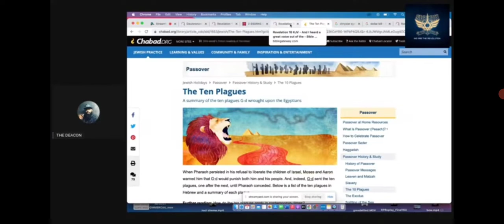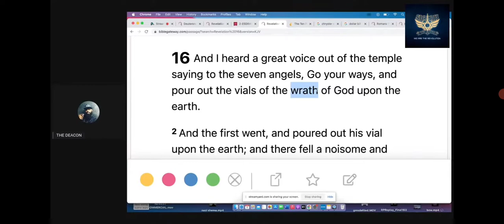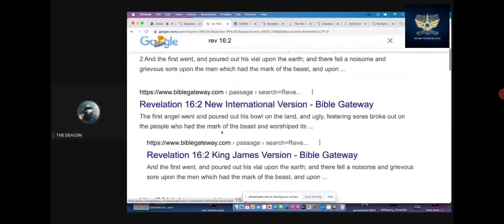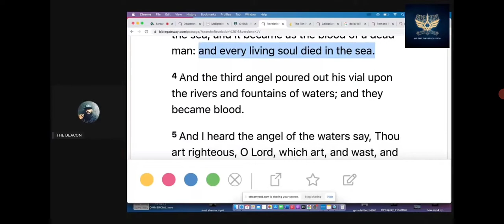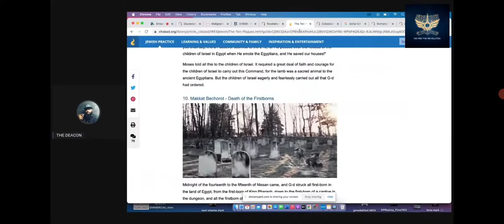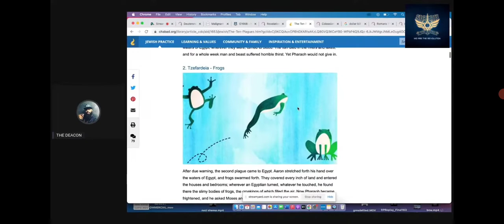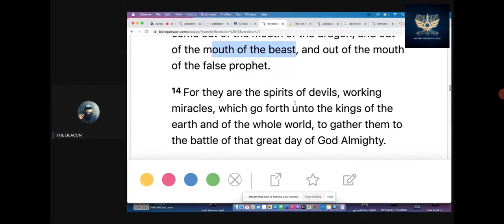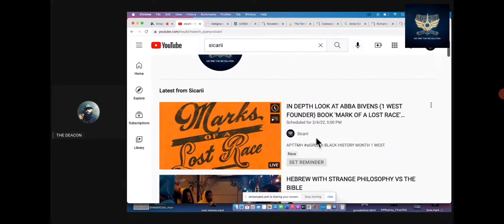Deacon Sicarii revelation 16 breakdown